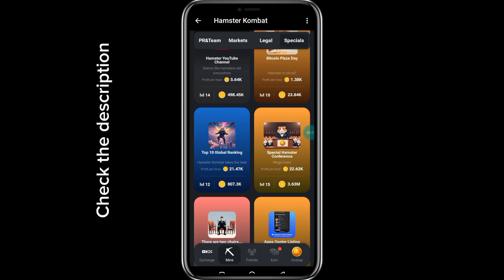Hamster Kombat Daily Combo Cards 1 July | Hamster Kombat Combo Today 5M Coins